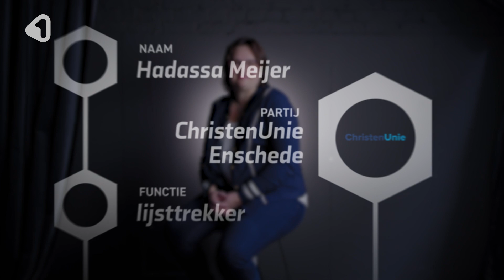Vragenvuur: Hadassa Meijer (ChristenUnie Enschede)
Wie zijn de gezichten van de partijen waar we in Enschede op kunnen stemmen in maart? En wat vinden zij? In ‘Ik Teken voor 80’ storten we een vuur van vragen uit over de lijsttrekkers van de gemeente.